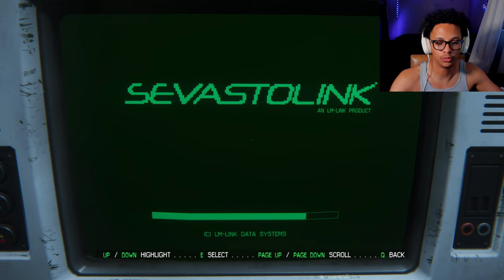Didn't know Alien Isolation had aliens AND ROBOTS!? [#2]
The robots have gotten out of hand! An already terrifying take on an alien already trying to put me down, now with a nasty twist. The ones that are supposed to protect us now out to hurt me and whoever proves a risk to their mission. HOW AM I GETTING OUT OF THIS!
GAME INFO
💥Title:

CHAPTERS
0:00 Coming Up
0:16 New Location
10:12 THE ALIEN
13:38 Seegson Communications
19:28 New Enemy
20:32 Stealth
22:24 A way out?
27:30 HELP
28:59 Outro